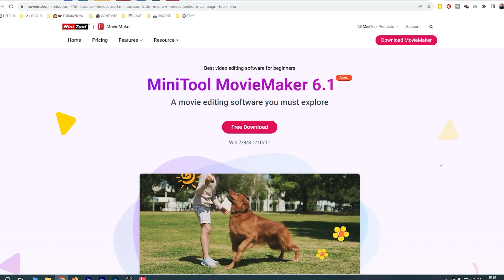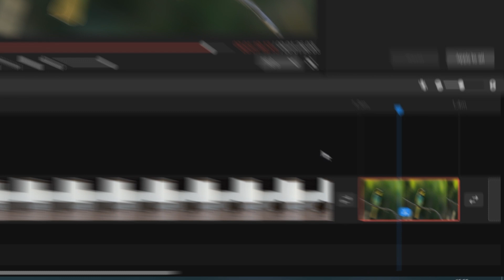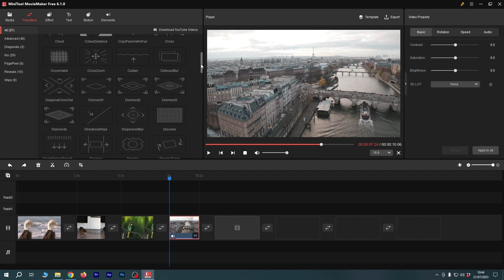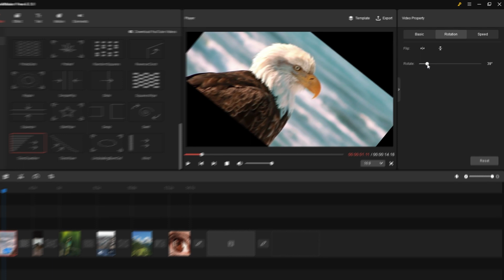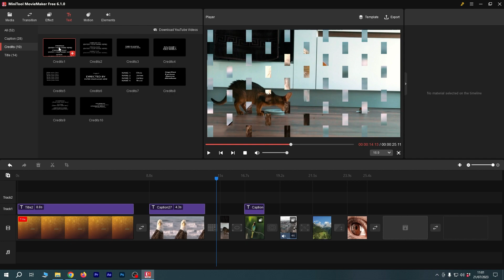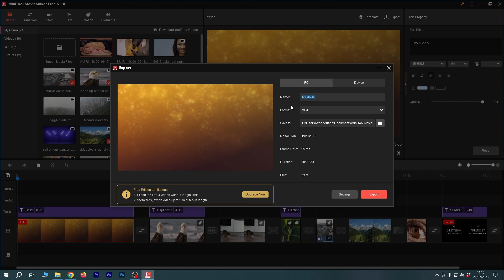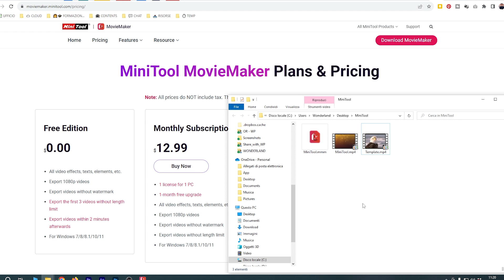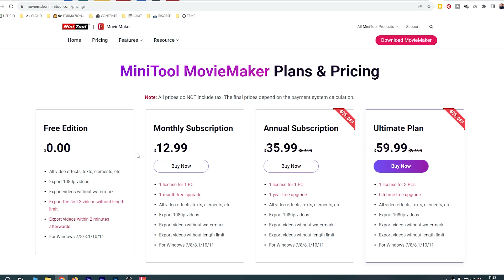Montaggio Video Facile e Gratuito con MiniTool MovieMaker (Tutorial ITA)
TUTORIAL: Sempre più spesso le persone cercano dei software gratuiti per montare i video e soprattutto che siano facili da utilizzare.  MiniTool MovieMaker è un programma gratuito che permette di fare tutte le operazioni di base, quindi il classico montaggio audio video, l'aggiunta di transizioni, l'aggiunta di effetti, l'aggiunta anche di elementi animati e l'esportazione in vari formati.

00:00 - Intro
00:15 - Programma Gratuito per Montaggio Video
00:42 - MiniTool MovieMaker
01:00 - Come creare un nuovo progetto in MiniTool MovieMaker
01:38 - Interfaccia di MiniTool MovieMaker
02:03 - Importare video, foto e audio in MiniTool MovieMaker
03:25 - Montare video in Timeline in MiniTool MovieMaker
05:58 - Cambiare la velocità di un video in MiniTool MovieMaker
06:51 - AE Juice pacchetti NFT per After Effects
06:35 - Convertire video da orizzontale a verticale e quadrato in MiniTool MovieMaker
08:58 - Proprietà di colore, posizione e tempo delle clip in MiniTool MovieMaker
11:31 - Effetti video e filtri in MiniTool MovieMaker
12:52 - Titoli animati, sottotitoli e titoli di coda in MiniTool MovieMaker
15:01 - Salvare il progetto in MiniTool MovieMaker
15:36 - Creare animazioni e movimenti in MiniTool MovieMaker
16:39 - Aggiungere sticker e gif animate in un video in MiniTool MovieMaker
17:47 - esportare un filmato nel formato video corretto in MiniTool MovieMaker
19:38 - Modalità Template per montaggi video automatici in MiniTool MovieMaker
21:33 - Differenze fra la versione gratuita e quella a pagamento di MiniTool MovieMaker